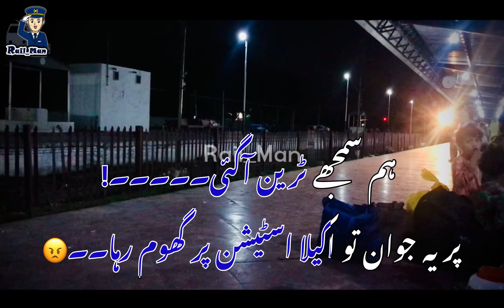Engine Walking Platform Alone | Enjoying Shunting Engine